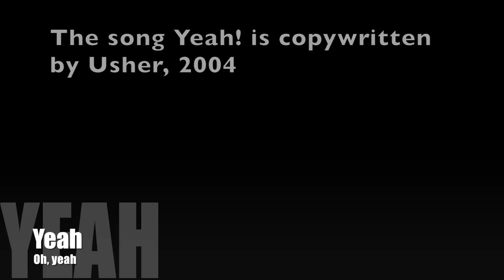Palmetto Gruppe February 2017 Roll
An alternative view of the February 2017 roll through Denmark.